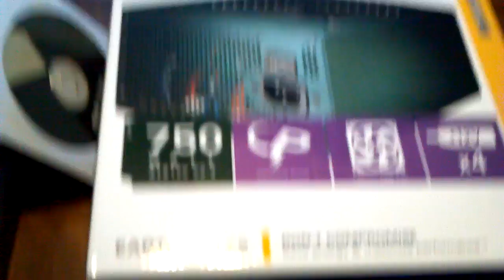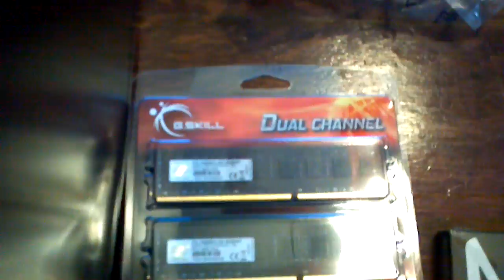New PC Pseudo unboxing